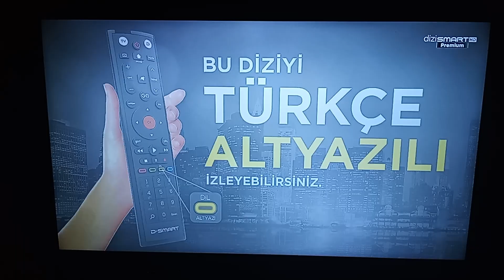DİZİSMART PREMİUM - Dizinin Türkçe Altyazılı Jeneriği ve Akıllı İşaretler Jeneriği (7 Yaş ve Üzeri)